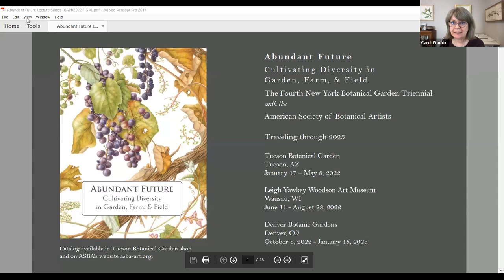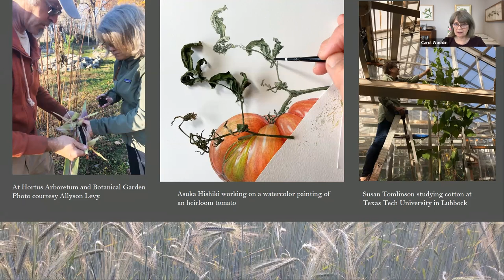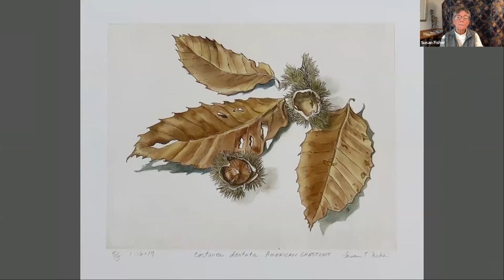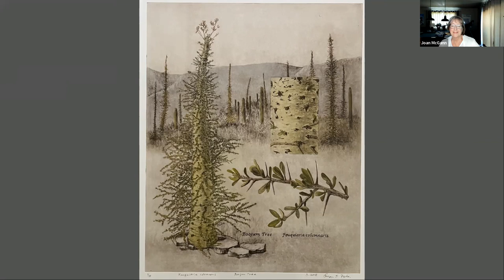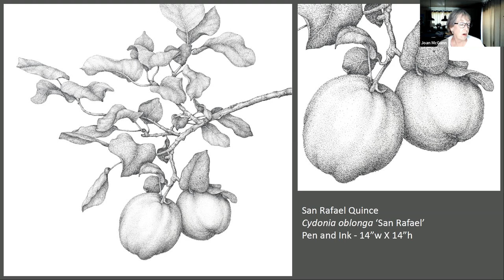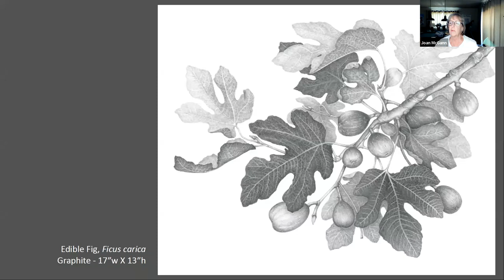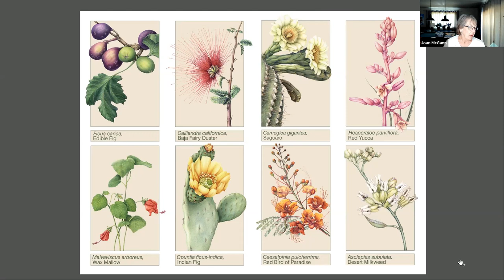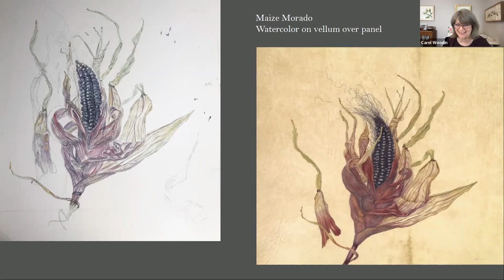Meet the Botanical Artists behind Abundant Future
Join TBG's Executive Director, Michelle Conklin, fin conversation with artists and curators from the American Society of Botanical Artists triennial exhibition, Abundant Future: Diversity in Garden, Farm, and Field.

On Display January 15 - May 8, 2022

Featured Speakers:
Carol Woodin
Susan T. Fisher
Joan McGann